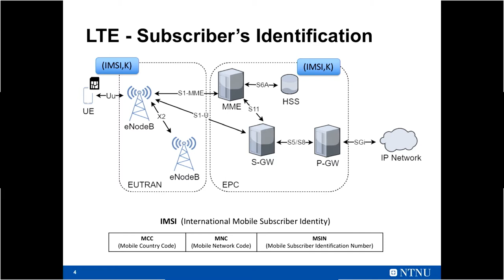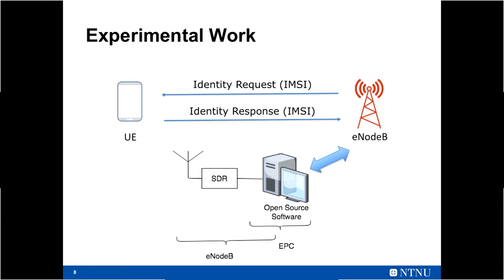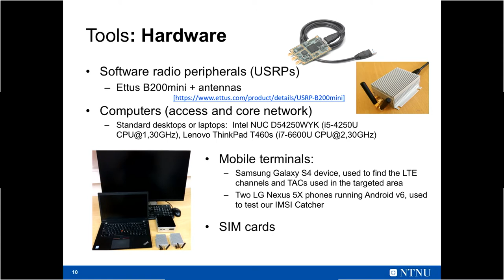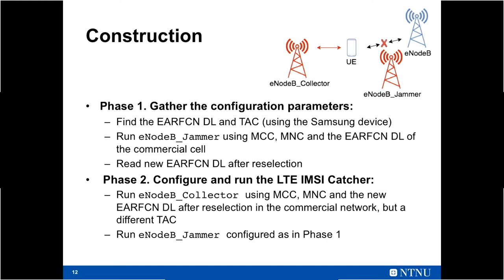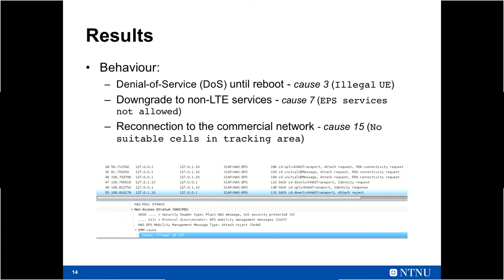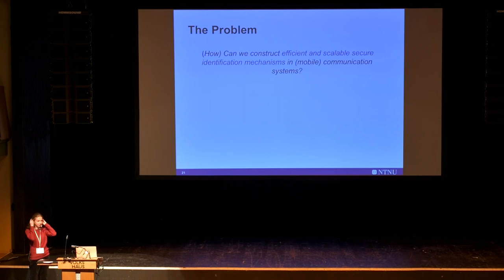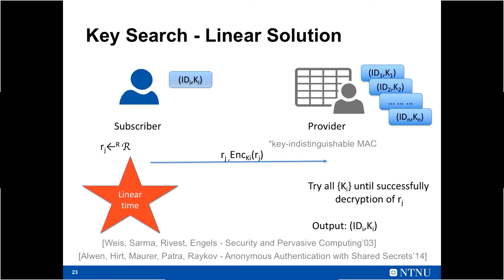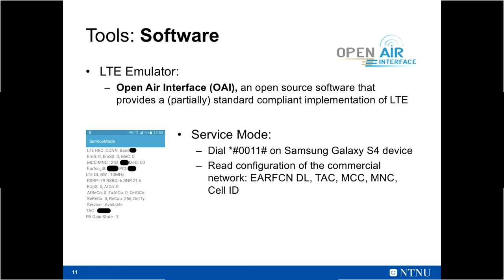The problem of private identification protocols | Ruxandra F. Olimid (NTNU) | RWC 2018